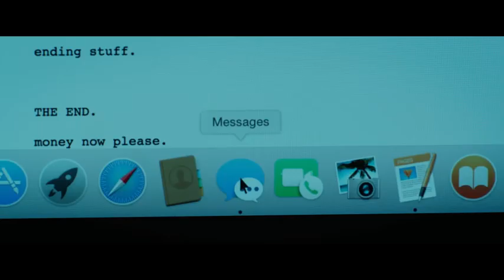Hush - zwiastun trailer 2016 Film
Hush - Głucha pisarka Maddie Young (Kate Siegel) tworzy swoją powieść w chatce w lesie, z dala od cywilizacji. Pewnej nocy tajemniczy mężczyzna (John Gallagher Jr.) przychodzi do jego chaty w masce. Przybysz szybko okazał się nie mieć dobrych intencji. Zaczął szukać Maddie. Niepełnosprawna kobieta wie, że ucieczka jest daremna i musi rozegrać śmiertelną grę z psychopatą.